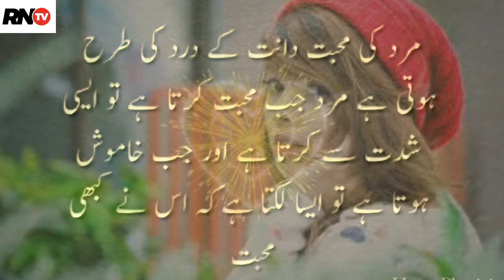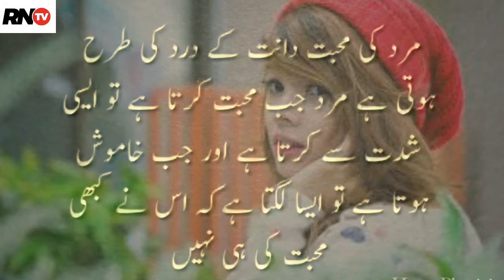RN TV ENTERTAINMENT# Kuch Log Aitbar k Nahin Ahtiyat k Layak Hote Hain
All Entertainment videos
● Comment your favourite Poetry name and I'll make WhatsApp Status Video for you. 💑

All Type Of Videos
All Types of Videos👍🏻👍🏻
SUNDAY a New Video Upload Here 😇
. ● 11:00 AM
If you want any Help...
" RN TV "